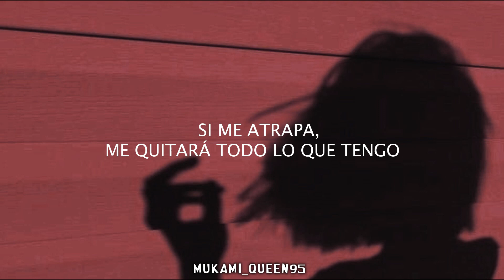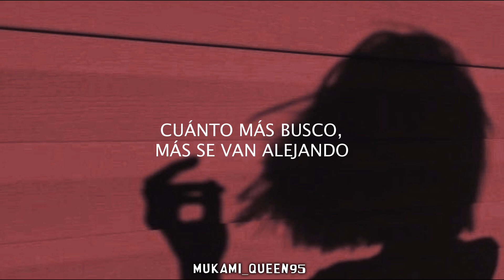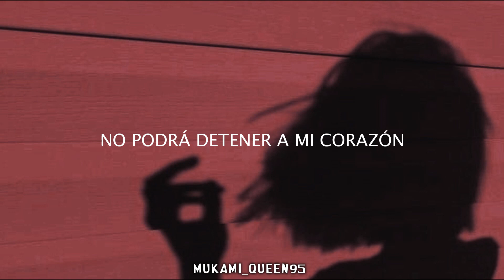Dreamcatcher ; breaking out [sub español]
Artista: Dreamcatcher

Canción: Breaking out

Álbum: The Beginning Of The End

Fecha de lanzamiento: 2019

Género: J-Pop

*NO COPYRIGHT.